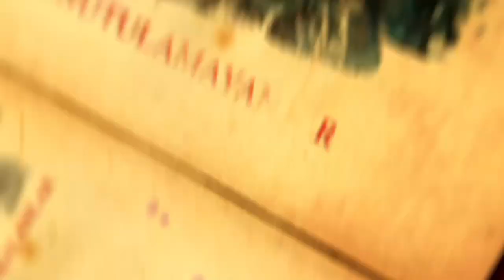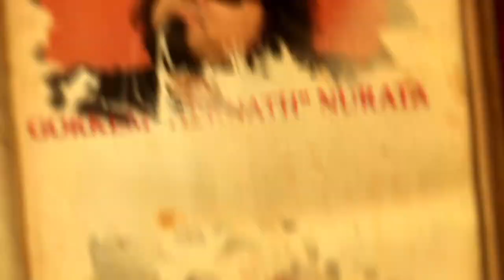Lore Konseyi Bölüm 47 - BlizzConline 2021 Tahminleri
Lore Konseyi bu hafta artık çok az zaman kalan BlizzConline ile ilgili tahminleri konuşmak için toplandı!